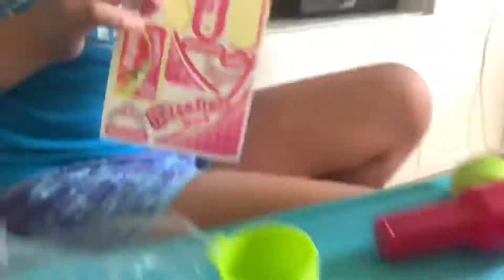Kitchen Toys Pretend Cooking